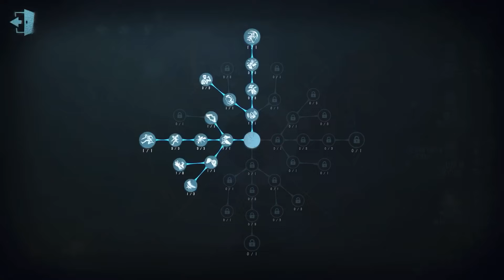#529 Priestess | Pro Player | Eversleeping Town | Identity V